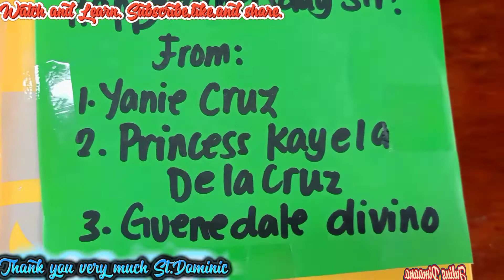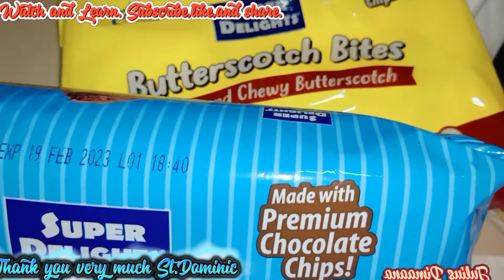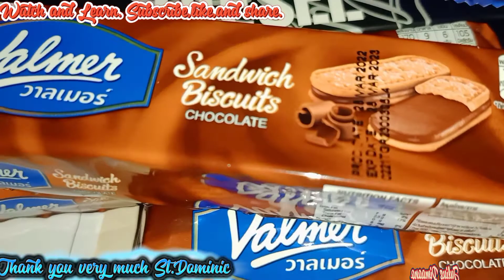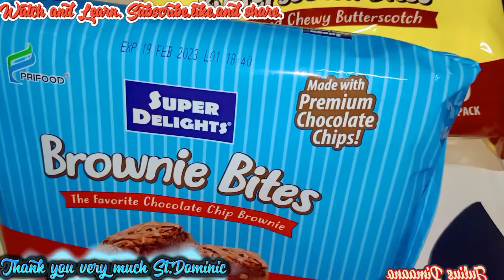Happy Teacher's Day Sir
Thank you Grade Six St.Dominic
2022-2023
For the surprise gift.